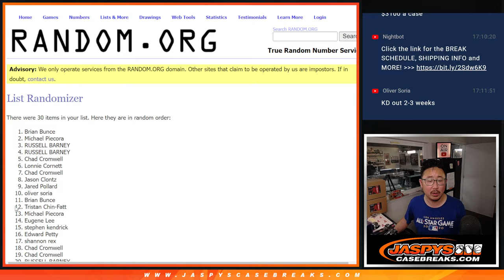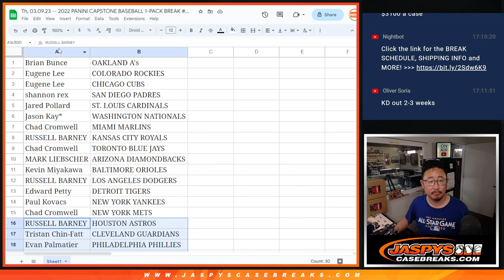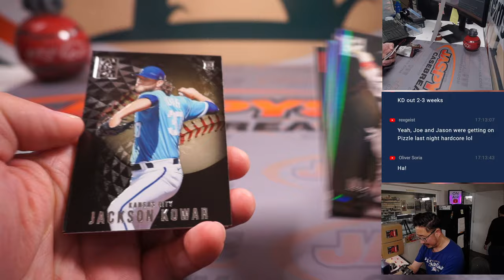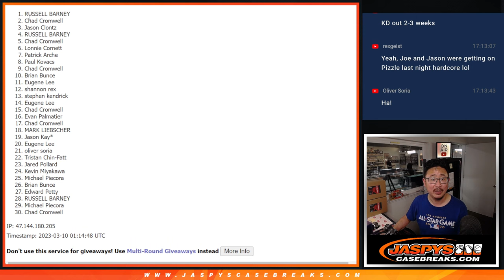Th, 03.09.23 -- 2022 PANINI CAPSTONE BASEBALL 1-PACK BREAK #11 *RT*